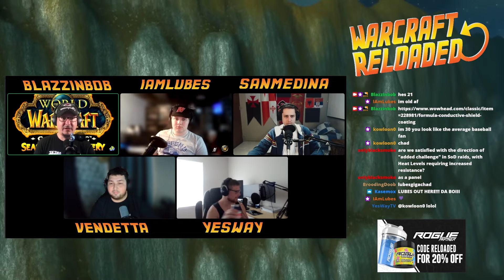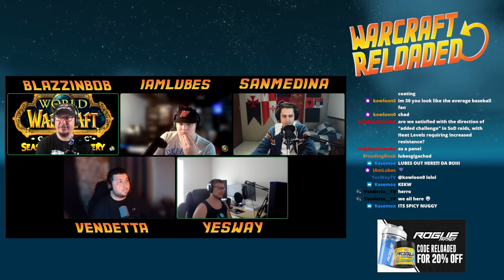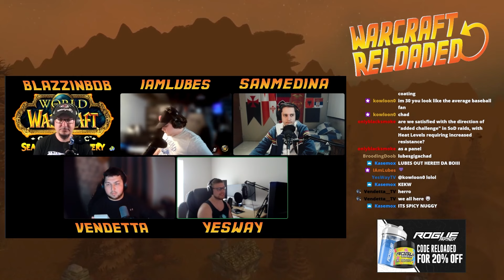The New Molten Core ft. The Boys | Warcraft Reloaded 217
In Warcraft Reloaded Podcast episode 217, Blazzinbob is joined by guests IAmLubes, Sanmedina, Yesway, and Vendetta__TV. The episode begins with the team answering a voicemail about raid composition and its differences in Season of Discovery (SoD). They then discuss the new SoD version of Molten Core, which turned out to be the Season of Mastery version of MC. The conversation is brief but insightful, focusing on these key aspects of the game.